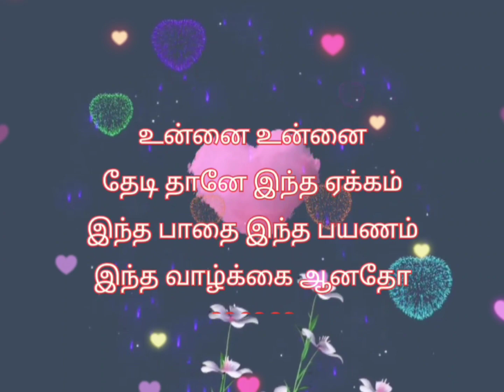💓அழகே நீ எங்கிருக்கிறாய் வலித்தால் அன்பே❤️_ உன்னை உன்னை தாண்டி செல்ல _ சிறகுகள் வந்தது எங்கோ செல்ல💗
Siragugal Vanthathu Lyrics in Tamil :

சிறகுகள் வந்தது
எங்கோ செல்ல இரவுகள்
தீர்ந்தது கண்ணில் மெல்ல
நினைவுகள் ஏங்குது உன்னை
காணவே

கனவுகள் பொங்குது
எதிலே அள்ள வலிகளும்
சேர்ந்தது உள்ளே கிள்ள
சுகங்களும் கூடுது உன்னை
தேடியே

உன்னை உன்னை
தாண்டி செல்ல கொஞ்ச
காலம் கொஞ்ச தூரம்
கொஞ்ச நேரம் கூட
என்னால் ஆகுமோ

உன்னை உன்னை
தேடி தானே இந்த ஏக்கம்
இந்த பாதை இந்த பயணம்
இந்த வாழ்க்கை ஆனதோ

கனவுகள் பொங்குது
எதிலே அள்ள வலிகளும்
சேர்ந்தது உள்ளே கிள்ள
சுகங்களும் கூடுது
உன்னை தேடியே

ஆஆ ஆஆ ஆஆ
ஆஆஹா ஆஆஹா
ஆஆஹா ஆஆஹா

ஓ நதியே நீ எங்கே
என்று கரைகள் தேட கூடாதா
நிலவே நீ எங்கே என்று
முகில்கள் தேட கூடாதா

ஓ மழை இரவினில்
குயிலின் கீதம் துடிப்பதை
யார் அறிவார் கடல் மடியினில்
கிடக்கும் பலரின் கனவுகள் யார் அறிவார்

அழகே நீ எங்கிருக்கிறாய்
வலித்தால் அன்பே நீ அங்கிருக்கிறாய்
உயிரே நீ என்ன செய்கிறாய்
உயிரின் உள்ளே வந்து செல்கிறாய்

அன்பே எந்தன்
நெஞ்சம் எங்கே பூவின்
உள்ளே நிலவின் மேலே
தீயின் கீழே காற்றின்
வெளியே இல்லையே

உந்தன் கண்ணில்
உந்தன் மூச்சில் உந்தன்
இரவில் உந்தன் நெஞ்சில்
உந்தன் கையில் உந்தன்
உயிரில் உள்ளதே

சிறகுகள் வந்தது
எங்கோ செல்ல இரவுகள்
தீர்ந்தது கண்ணில் மெல்ல
நினைவுகள் ஏங்குது உன்னை
காணவே

ஒரு இமை எங்கிலும்
தேனில் மூழ்க ஒரு இமை
மாத்திரம் வலியில் நோக
இடையினில் எப்படி கனவும்
காணுமோ

உன்னை உன்னை
தாண்டி செல்ல கொஞ்ச
காலம் கொஞ்ச தூரம்
கொஞ்ச நேரம் கூட
என்னால் ஆகுமோ

உன்னை உன்னை
இந்த வாழ்க்கை ஆனதோ

Siragugal Vanthathu Lyrics in English :

Siragugal vanthathu yengo sella
Iravugal theernthathu kannil mella
Ninaivugal yenguthu unnai kaanavae

Kanavugal ponguthu yethilae alla
Valigalum serndhathu ullae killa
Sugangalum kooduthu unnai theydiyae

Unnai unnai thaandi sella
Konja kaalam konja thooram
Konja neram kooda yennal aagumo

Unnai unnai thedi thaanae
Intha yekam intha paathai intha
Payanam intha vazhkai aanatho

Aaahhh..aahhaaahh
Aahhaah..aaahhaah..aaahhah
Aaaaahaaahhhh.

Oh nadhiyae nee enghae endru
Karaigal theda koodaatha
Nilavae nee enghae endru
Mugilgal theda koodaathaa

Oh mazhai iravinil kuyilin geetham
Thudipathai yaar arivaar
Kadal madiyinil kidakkumPalarin kanavugal yaar arivar

Azhage nee yengirukiraai
Valithaal anbae nee angirukiraai
Uyirae nee enna seigiraai
Uyirin ullae vanthu selgiraai

Anbae enthan nenjam enghae..
Poovin ullae.. nilavin melae..
Theeyin keezhae ..
Kattrin veliyae illaiyae..

Unthan kannil unthan moochil
Unthan iravil unthan nenjil
Unthan kaiyil unthan uyiril ullathae ..

Oru imaii enghilum thaenil moozhgha
Oru imaii mathiram valiyil noghaa
Idaiyinil eppadi kanavum kanumoo..